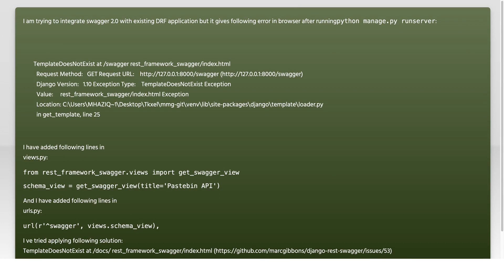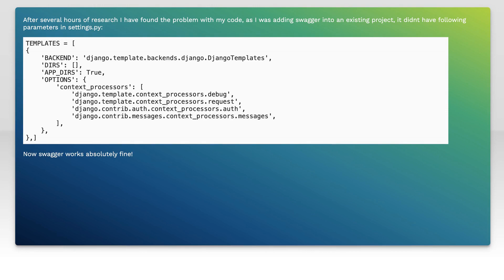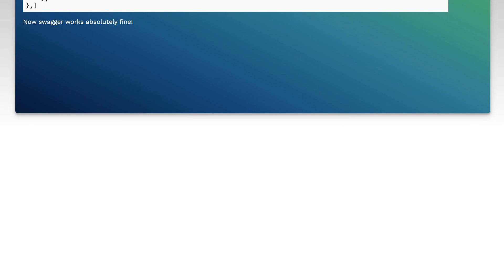How to integrate django-rest-swagger 2.0 with existing DRF application(Beginner)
python: How to integrate django-rest-swagger 2.0 with existing DRF application(Beginner)

Related to: python, django, rest, django-rest-framework